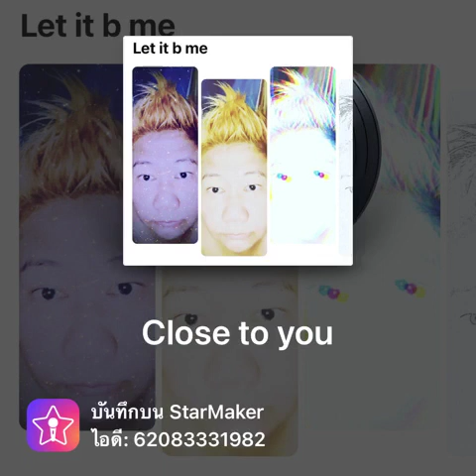Close to you-Carpenter (Candy cover)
Close to you-Carpenters (Candy cover)